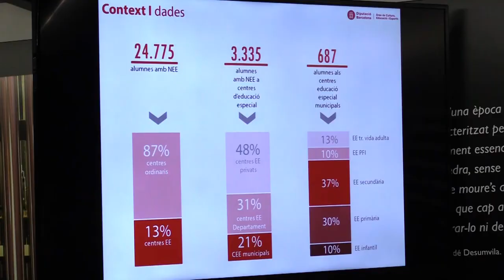Constituïm la Xarxa de Centres Municipals d’Educació Especial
El diputat d’Educació de la Diputació de Barcelona, Rafael Homet, ha participat el 25 d'octubre a l’acte de constitució de la Xarxa de Centres Municipals d’Educació Especial. Aquesta xarxa, impulsada per la Diputació de Barcelona, comença el seu camí amb la incorporació de 9 escoles dels municipis de Badalona, Gavà, Granollers, Terrassa, Cornellà i Mollet del Vallès, amb l’objectiu de poder anar sumant altres agents, serveis i recursos de suport a l’educació especial en l’àmbit local.

Durant l’acte, que s’ha celebrat a l’espai de les Golfes del Palau Güell, s’han presentat els objectius i les línies principals de treball de la futura xarxa i s’ha signat el document de constitució de la xarxa per part de tots els regidors i les regidores d'educació dels ajuntaments implicats i del Diputat d’Educació de la corporació.